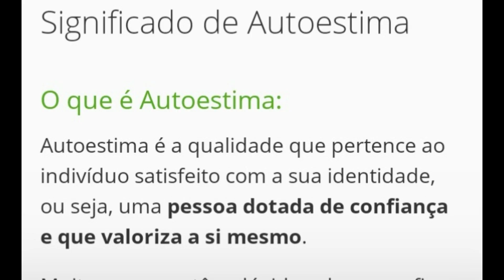O QUE É A AUTOESTIMA E COMO PODES MELHORÁ-LA!!!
LINK DO BLOG:
body-tales.mozello.pt/

Para mim a autoestima é amarmo-nos com os nossos defeitos e qualidades, é sermos pessoas melhores todos os dias!  nunca deixem ninguém que não vos conhece destruir a vossa autoestima , sejam SEMPRE vocês mesmos ^^